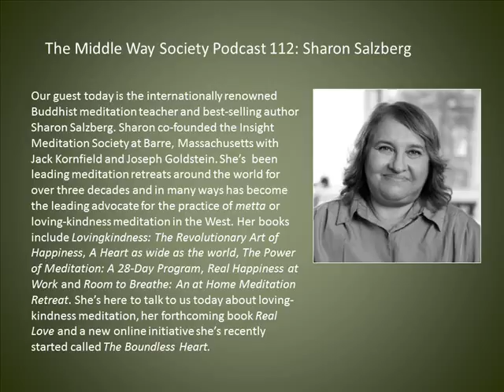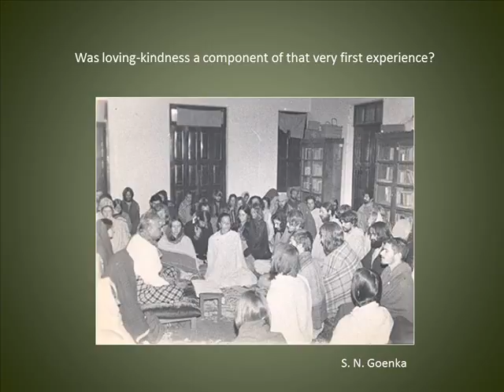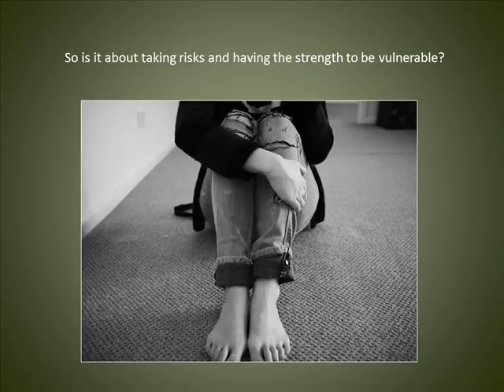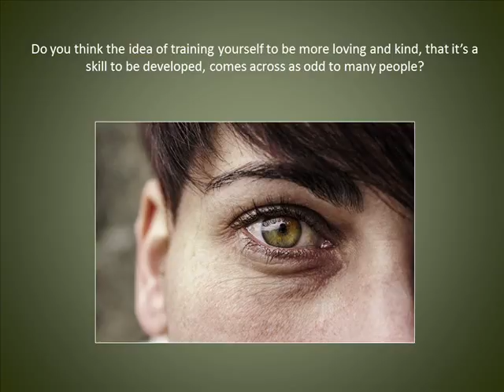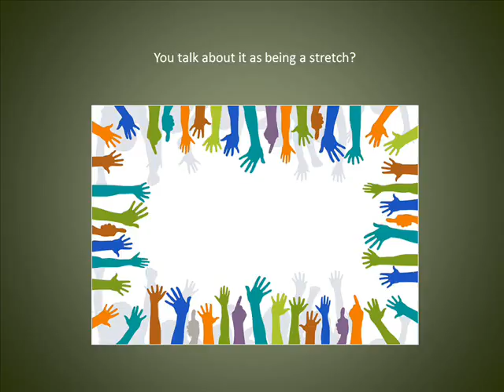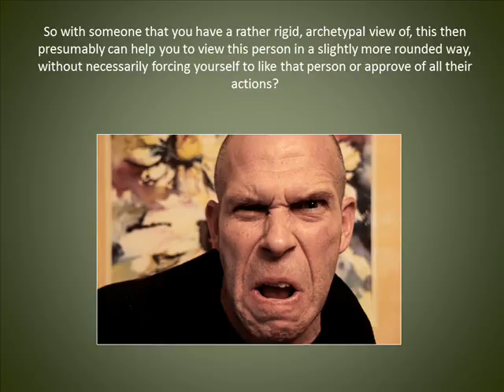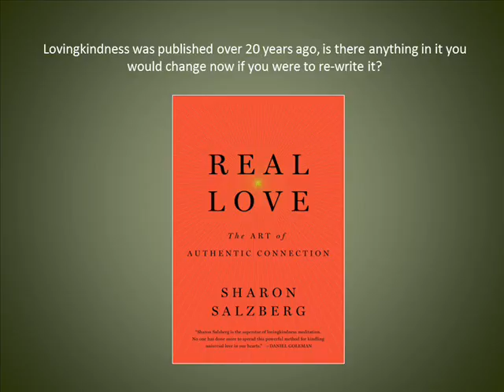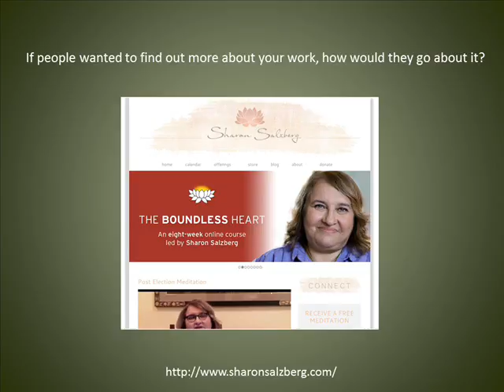Sharon Salzberg on Loving-Kindness, Real Love and The Boundless Heart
Our guest today is the internationally renowned Buddhist meditation teacher and best-selling author Sharon Salzberg. Sharon co-founded the Insight Meditation Society at Barre, Massachusetts with Jack Kornfield and Joseph Goldstein. She’s  been leading meditation retreats around the world for over three decades and in many ways has become the leading advocate for the practice of metta or loving-kindness meditation in the West. Her books include Lovingkindness: The Revolutionary Art of Happiness, A Heart as wide as the world, The Power of Meditation: A 28-Day Program, Real Happiness at Work and Room to Breathe: An at Home Meditation Retreat. She’s here to talk to us today about loving-kindness meditation, her forthcoming book Real Love and a new online initiative she’s recently started called The Boundless Heart.